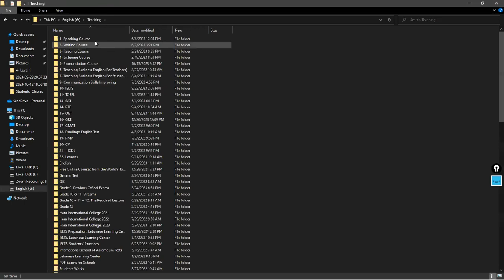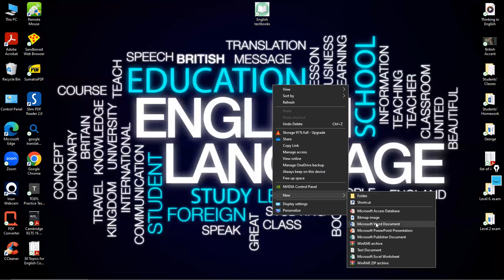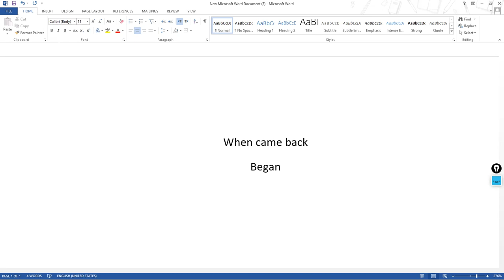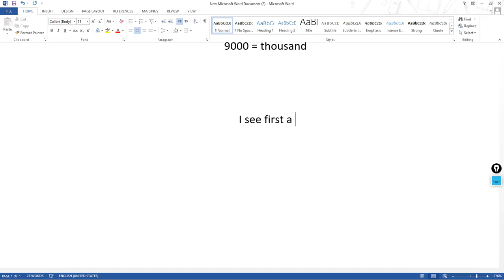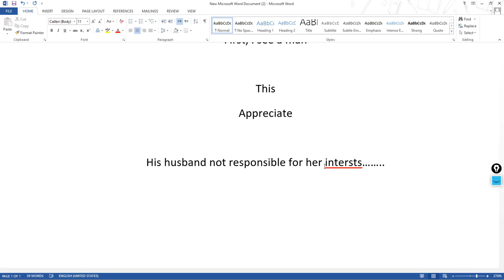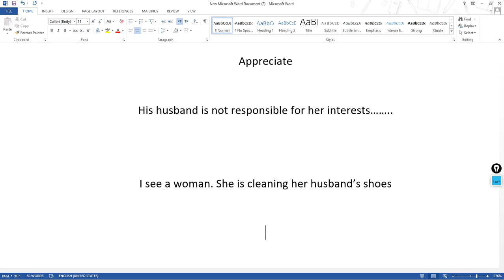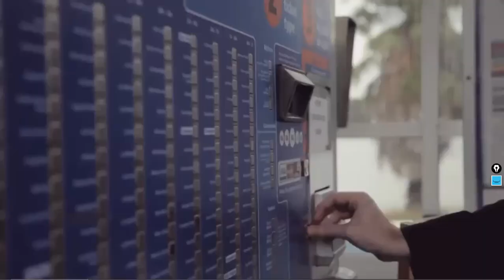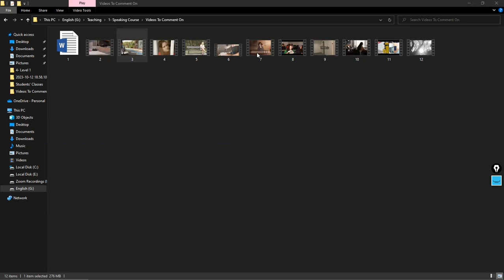Intermediate Speaking Course Lesson#8 Part 1